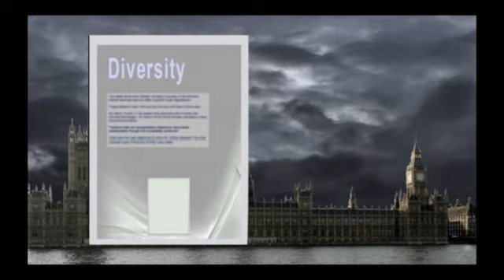BNP European Election Broadcast 2009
The British National Party European Election Broadcast 2009